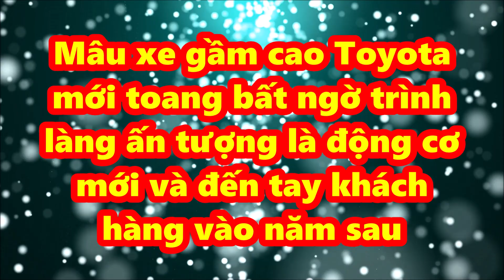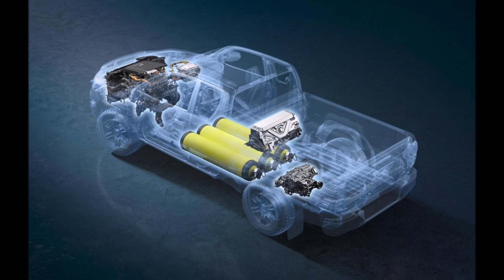Mẫu gầm cao Toyota mới bất ngờ trình làng gây ấn tượng là động cơ mới đến tay khách hàng vào năm sau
Phiên bản thương mại của Toyota Hilux REVO BEV Concept sẽ được sản xuất tại Thái Lan và bán ra vào năm sau.